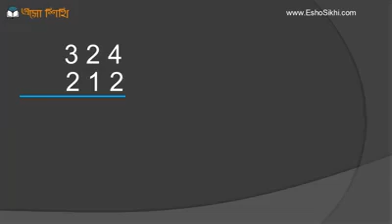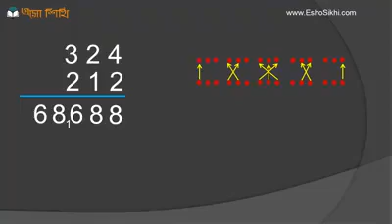একলাইনেই তিন অঙ্কের সংখ্যার গুনফল !! প্রথমে একটু কঠিন…